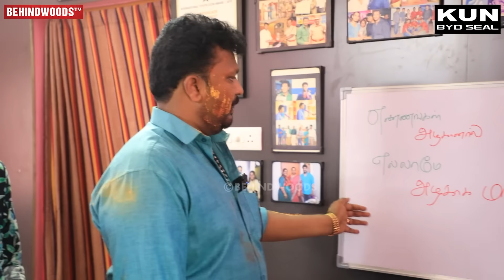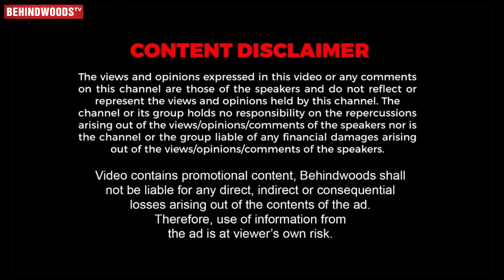காதல் மனைவி Indraja வாழ கணவர் Karthick செதுக்கிய மாளிகை வீடு 😍 புகுந்த வீடு Home Tour